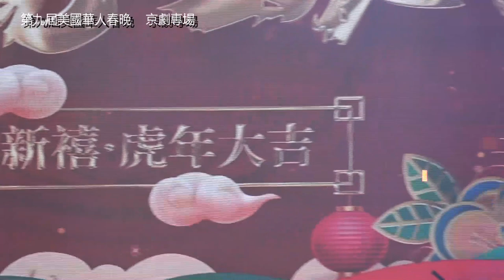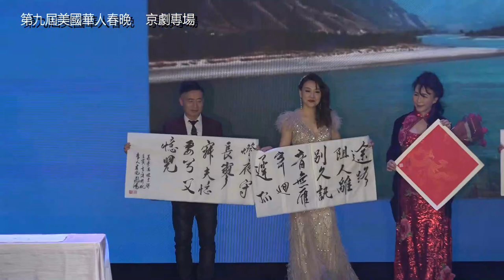第九屆美國華人春晚 京劇專場